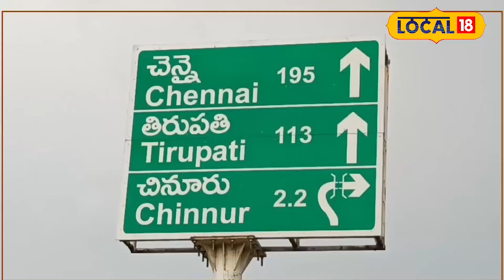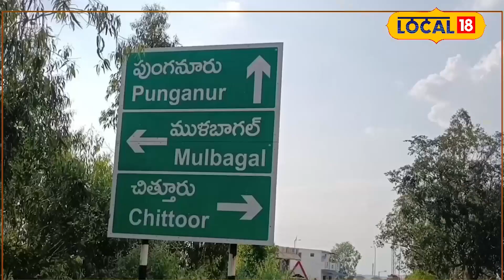Chittoor: ఇటు కోడిగుడ్ల వ్యాపారం.. అటు ట్రేల వ్యాపారం.. డబ్బే డబ్బు..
చిత్తూరు జిల్లా  గంగవరం మండలం చెన్నై టూ బెంగళూర్ హైవే పక్కన నాలుగురోడ్ల కూడలి వద్ద ఎల్ జి ఆర్ పల్ప్ ఫ్యాక్టరీ కలదు. ఈ ఫ్యాక్టరీలో సుమారు 20 మంది కూలీలు పని చేస్తున్నారు. 1992 సంవత్సరంలో జ్ఞానరెడ్డి అనే రైతన్న తన వ్యవసాయ పొలంలో ఒక గుడ్ల కోళ్ల ఫారం పెట్టాడు.